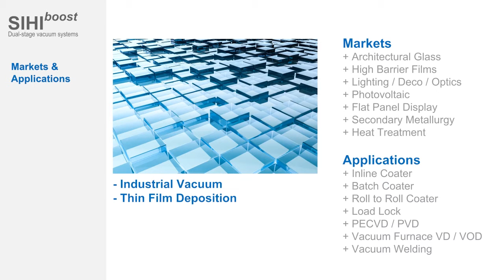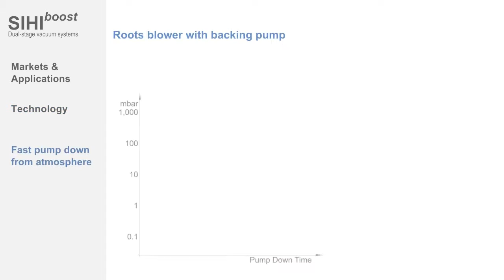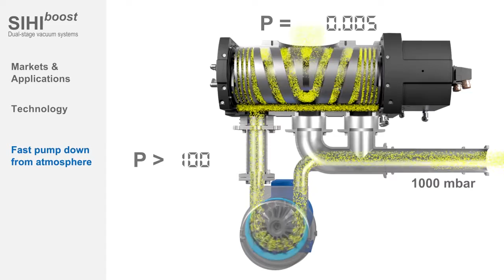SIHI boost: Dual-stage vacuum systems … deep vacuum with less power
Dry vacuum system providing the completely dry compression of gases from vacuum up to atmospheric conditions. The application and performance range is similar to that of conventional vacuum systems, but is extended by utilising other pumping elements such as dry running vacuum pump SIHIdry and mechanical boosters.